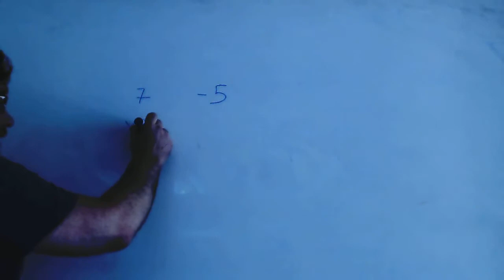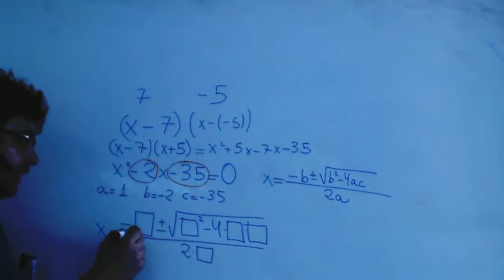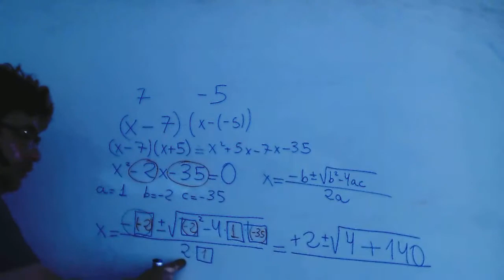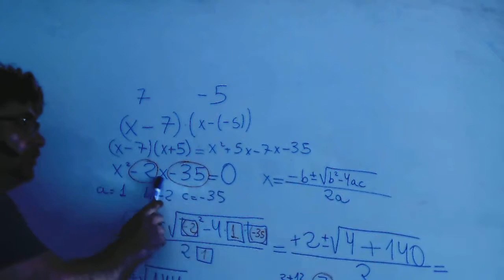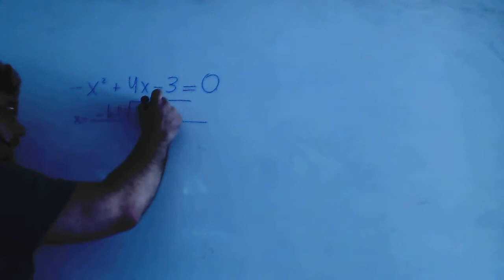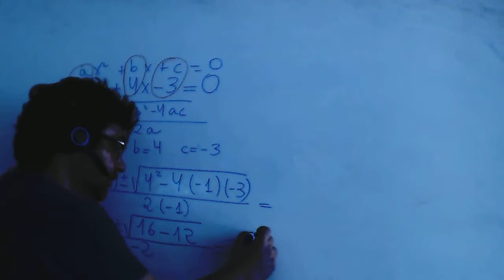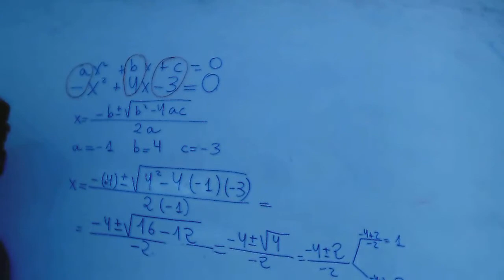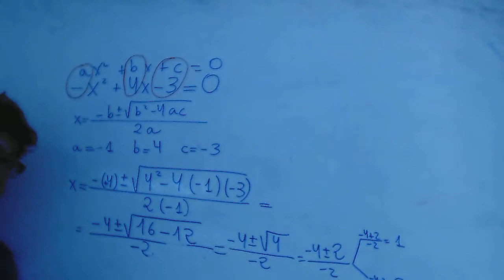Ecuacion de segundo grado completa Acceso CFGS Andrea, Víctor, Raquel, Juan Antonio Academia Usero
Ecuacion de segundo grado completa Acceso CFGS Andrea, Víctor, Raquel, Juan Antonio